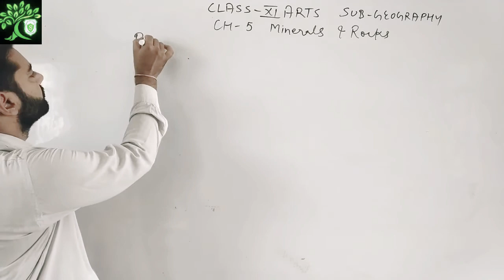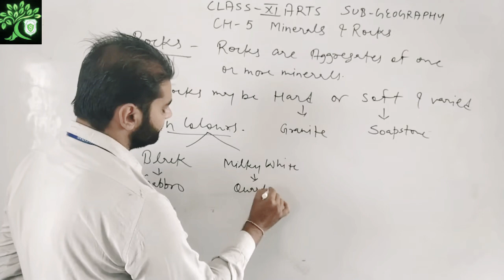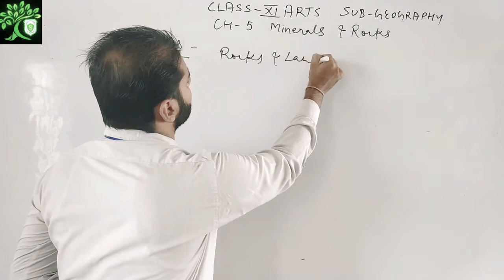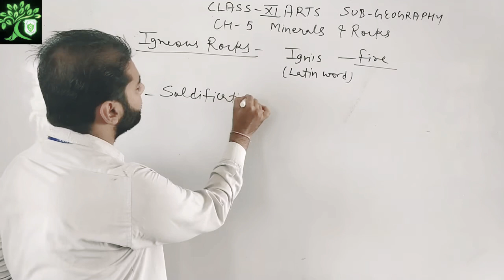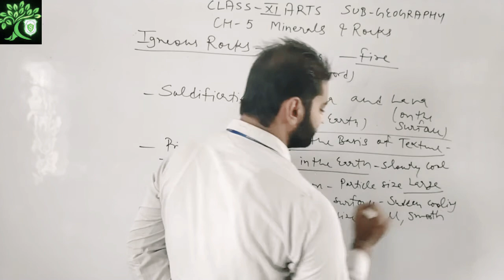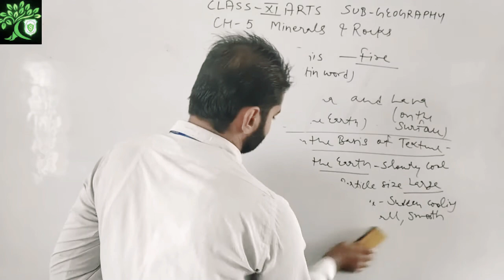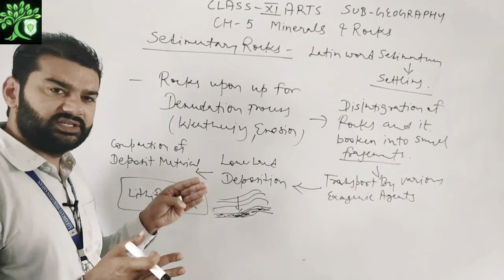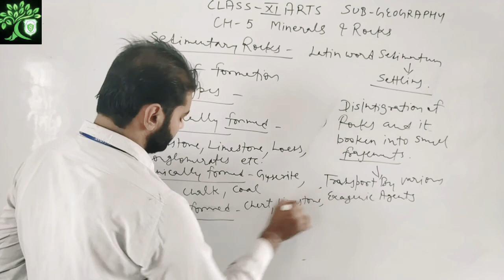CBSE 11 Geo Ch 5 Minerals and Rocks Topic- Igneous and Sedimentary Rocks